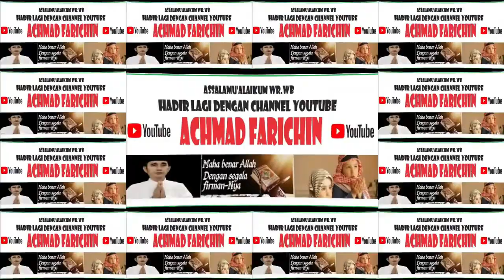QORIAH SYAHIDA (BENGKAYANG) // Final Tilawah Remaja MTQ XXXI PROV. KALBAR di Sanggau Tahun 2023